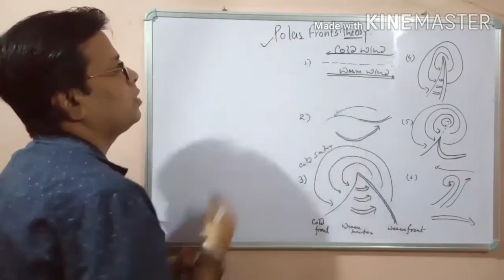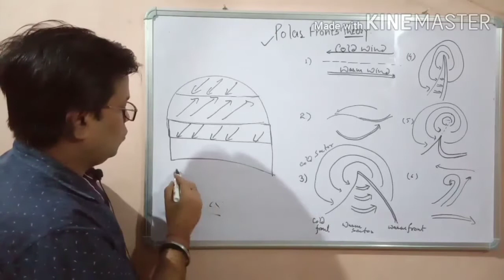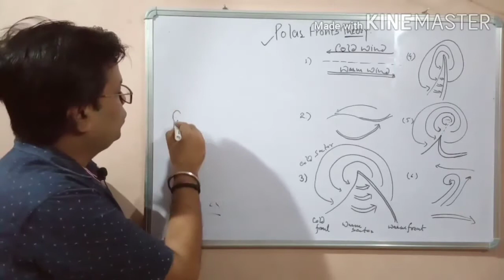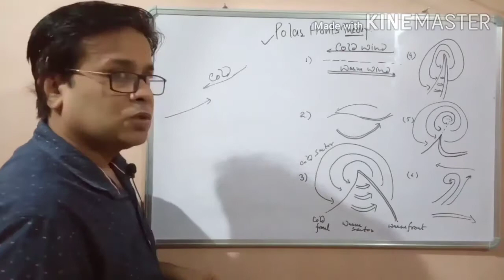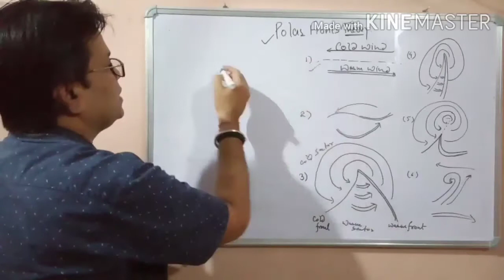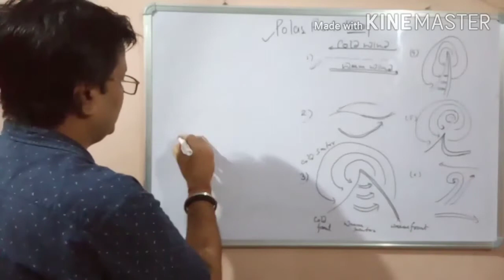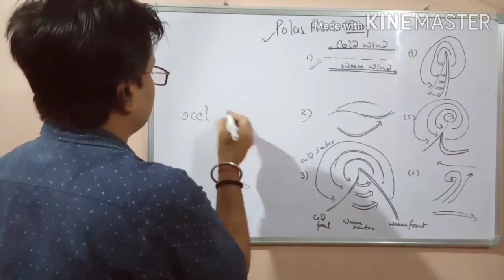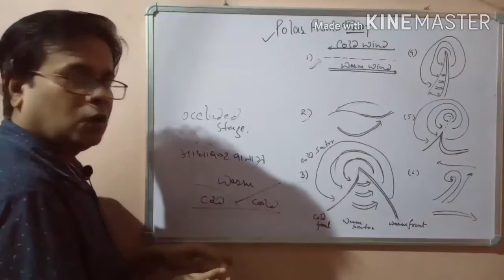Temperate cyclone, polar fronts theory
UPSC and other states PCS exam